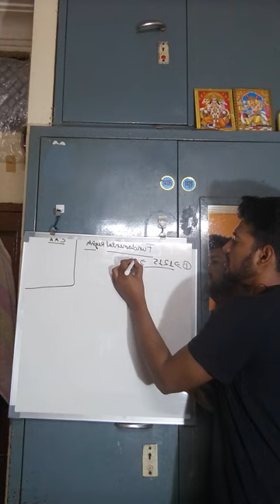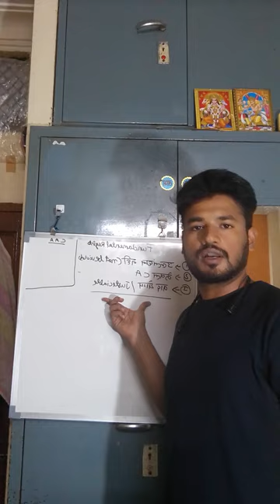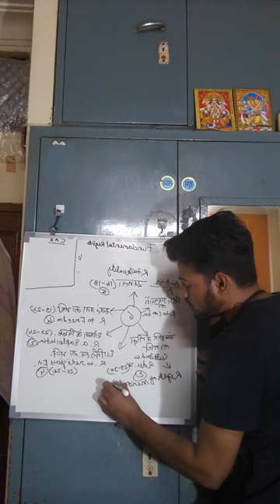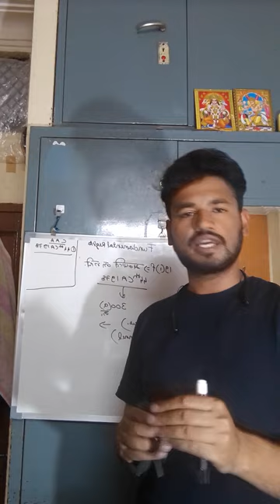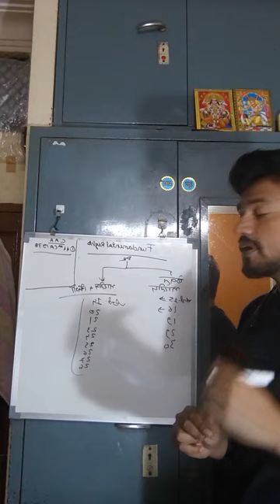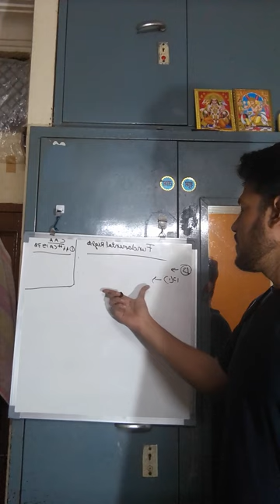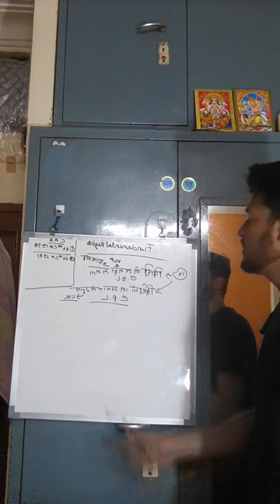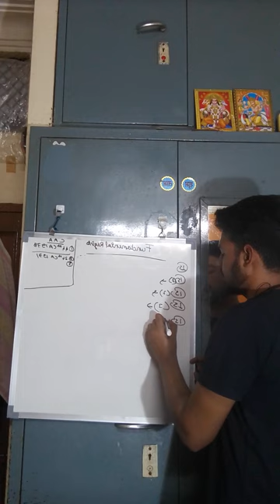fundamental rights lmppsc revision class l Ayush tiwari